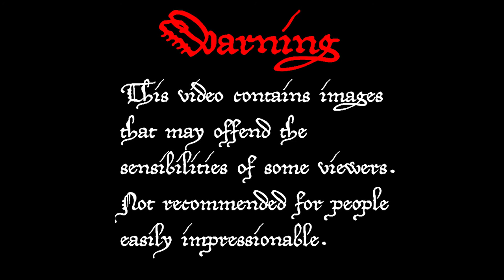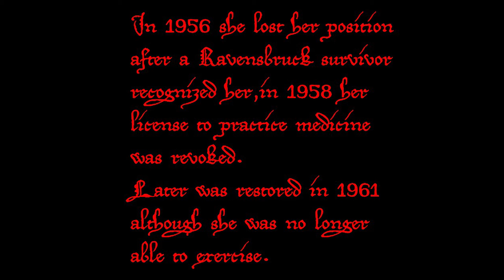Herta Oberheuser- Sadist and Ruthless Dr.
This video contains images to an adult audience---

Herta Oberheuser was one of the most cruel person,she killed women and kids with sadist experiments, watch the video above carefully.

Source:
Wikipedia,

Photo Thumbnail: Suffer made by Thomas Hawk (Flickr)